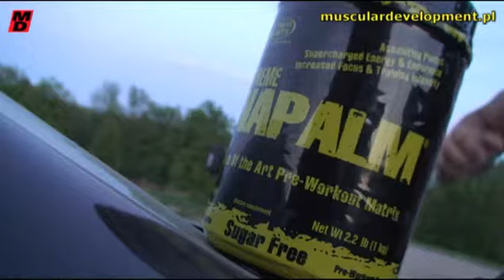Stajnia - Tomasz Pepłowski i Paweł Smolik - klatka plecy cz.1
Muscular Development PL: Stajnia - Tomasz Pepłowski i Paweł Smolik - klatka plecy cz.1